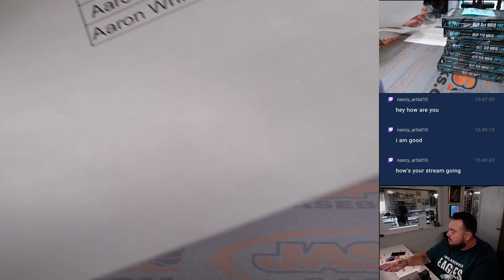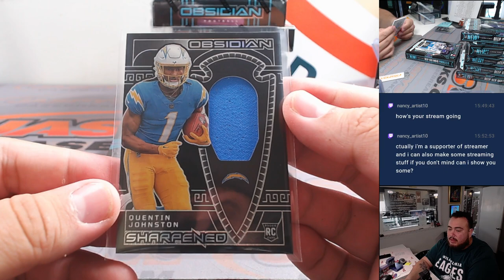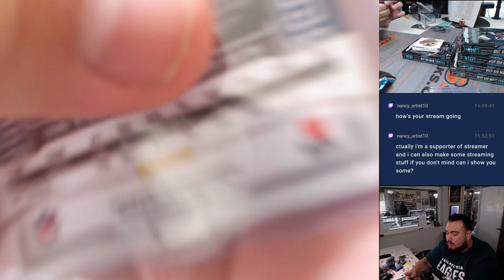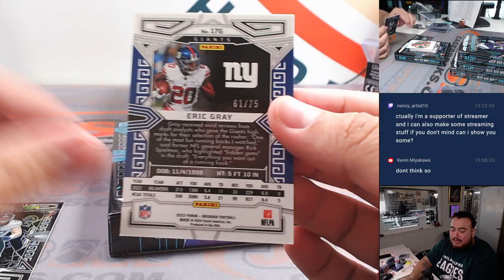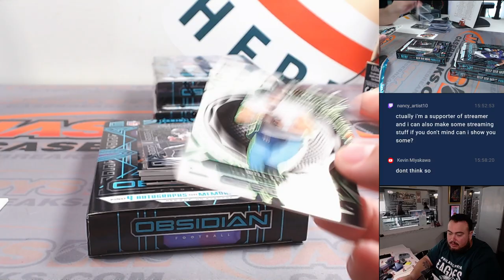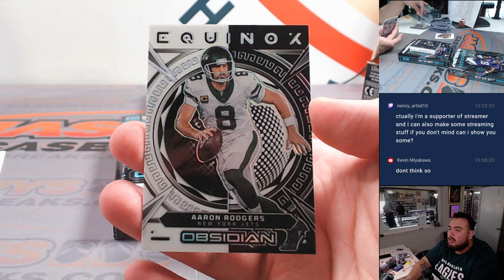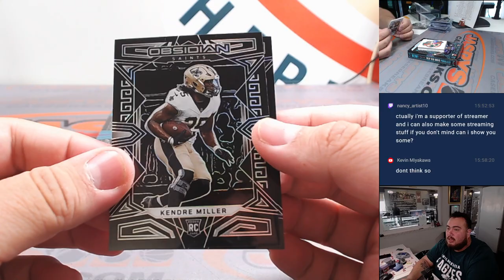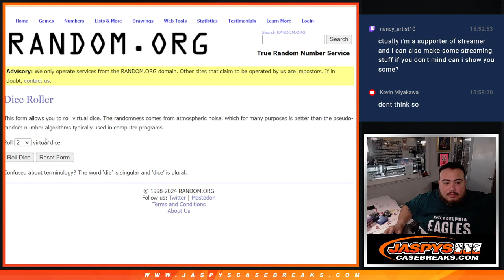F. 3/29/24 - 2023 Panini Obsidian Football 6-Box 1/2 Case #2 *PYT*